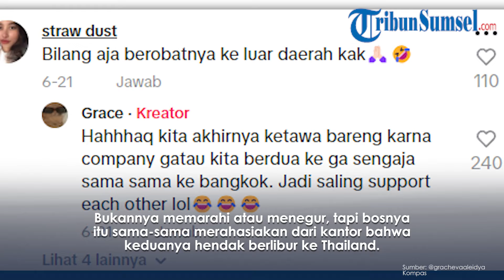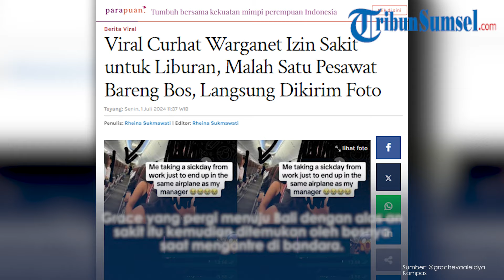Viral Curhat Wanita Izin Sakit Untuk Liburan, Malah Satu Pesawat Bareng Bos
Beredar di media social sebuah video yang memperlihatkan curahan hati seorang warganet yang izin sakit ke kantor untuk liburan malah berujung satu pesawat dengan bos.

Warganet tersebut bernama Grace (23), yang membagikan kisahnya melalui akun TikTok @grachevaaleidya, beberapa waktu lalu.

Dalam video yang dibagikan, Grace tengah duduk di dalam pesawat.

Ia juga memperlihatkan tangkapan layar percakapan bersama dengan bosnya.

Program:
Host:
Editor Video: Mayang Putri Anugraha
Uploader: